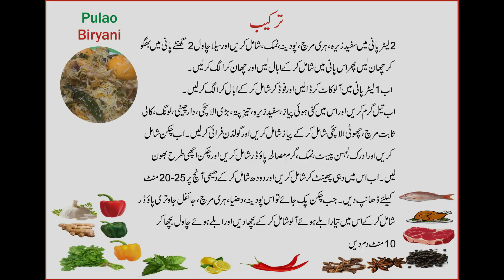Special Pulao Biryani - Eid Dinner Chicken Pulao Biryani Recipe by Recipes Mix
Hi Recipes lovers!

Recipes Mix brings for your a Special Eid dinner recipe of Chicken Pulao Biryani. A tasty and traditional addition in your Eid ul Fitar dinner menu by Recipes Mix.

Ingredients & Method

Preparation Rice

Add  2 litre water in pan and add Cumin seeds(white) 1 Tbs, Green chili 2 Pcs, Mint leafs 10-12 Pcs, Salt 1-1/2 Tbs and boil it. Now add Sella Rice 1/2 Kg (soak Sella Rice in water for 2 hours then strain before add in boiled water),  now strain rice when boiled and set side.

Preparation of Potao

Add Potato(medium size) 3 Pcs in water. add orange food color 1/2 tsp in water and add salt 1/2 tsp, when potato boiled strain it and set a side.

 Preparation of Chicken

Heat Oil 1/2 cup and add Onion(chopped) 1 cup, Cumin seeds(white) 1 Tbs,  Bay leafs 2 Pcs, Black cardamom 2 Pcs, Cynamon 1 Pc, Clove 10 Pcs, Whole black pepper 10 Pcs, Cardamon 8 Pcs and stir till onion color change into golden, now add chicken 750 grams, ginger,garlic paste 2 Tbs, Salt 1 Tsp, Garam masala powder 1 Tsp and stir chicken well. Now add Yogurt 1 Cup, Milk 1/2 Cup and cover at low flame for 20-25 minutes.

Pulao Biryani Assembling

Now add Coriander(chopped) 1/2 cup, Mint leafs 1/2 Cup, Green chili 15 Pcs into ready Cooked chicken, add nutmeg-mace powder 1/2 Tsp, boiled potato, boiled rice, Orange food(dissolved in 2 tbs water) and cover for 10 minutes at medium flame.
(Recipe card in Urdu available in video)

Also Check Our Ramadan2020